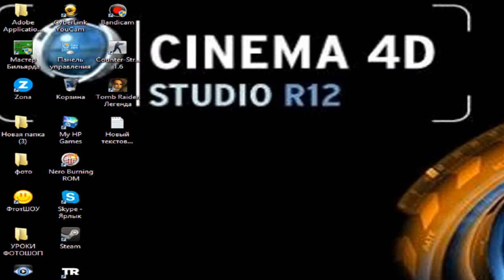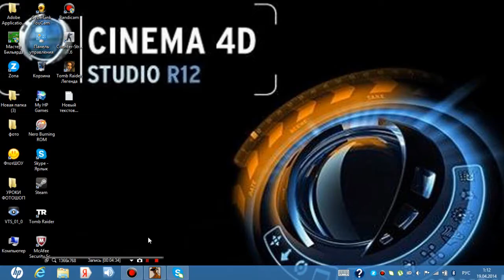Прохождение GTA San Andreas - миссия